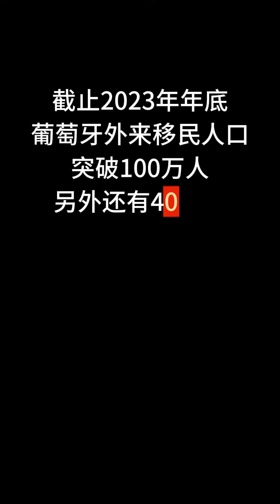被驱逐了？还是？里斯本市区ANJOS的非法移民帐篷大军不见了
在葡萄牙生活工作的一些记录。